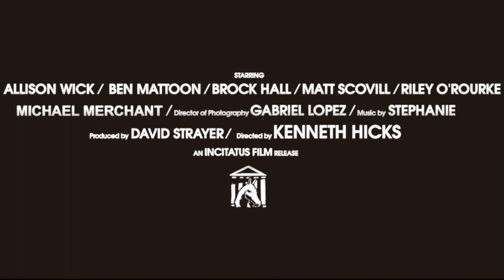Dungeons & Dragqueens - RetroSynth Movie Preview - Incitatus films - COMING TO KICKSTARTER JULY 2017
Dungeons & Dragqueens - movie trailer

Incitatus Films 2017

We could only shoot 20 minutes of footage, help INCITATUS fund this independent feature film on KICKSTARTER.com July 2017.

Dungeons & Dragqueens is a retro film, based on the principals of 70's and 80's after school teen specials, and Italian psychedelic horror films.

If you enjoyed this video please share it!

Trailer music by Stephanie - Death By Lamborghini, and They Don't Know Us